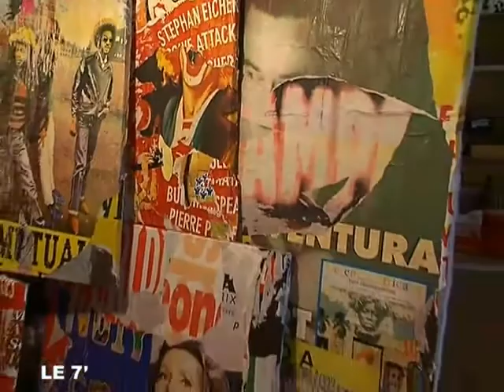Angers/Exposition : Jeux d'affiches avec Jacques Villeglé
Angers/Exposition : Jeux d'affiches avec Jacques Villeglé - Angers
L'artiste Jacques Villeglé ,transforme les affiches publicitaires en oeuvres d'art. (Droits réservés.